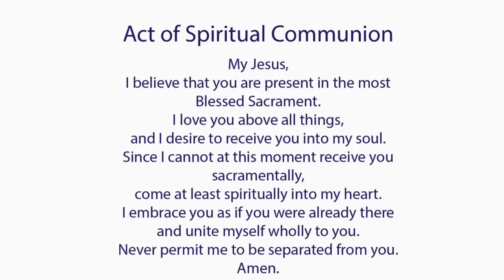Catholic Mass Today I Daily Holy Mass I Friday April 19 2024 I English Holy Mass I 5.00 AM